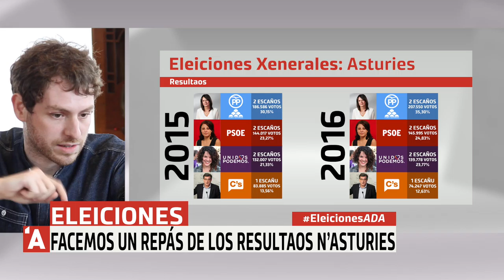Repás de los resultaos eleutorales col politólogu Nicolás Bardio.